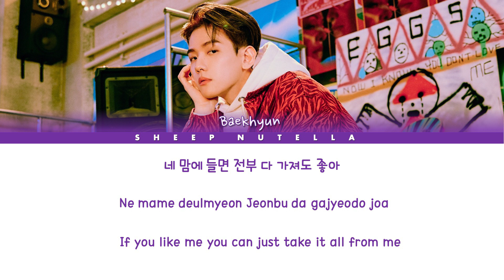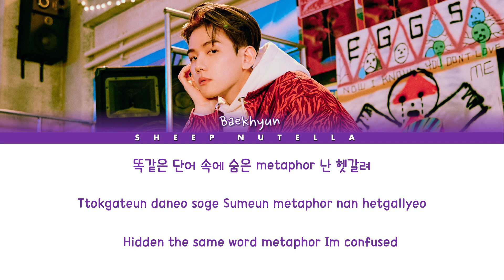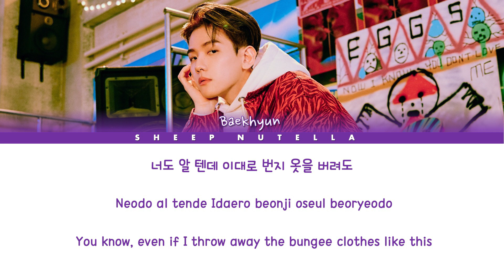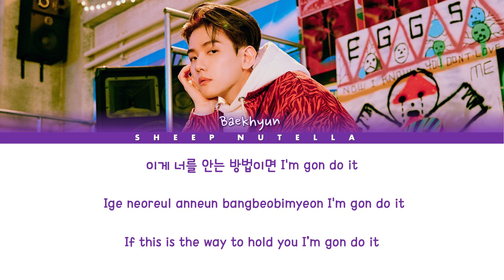Baekhyun Bungee [Color Coded Lyrics HAN/ROM/ENG]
EXO
Baekhyun
bungee
Bungee
Baekhyun bungee
Baekhyun Candy
Baekhyun solo